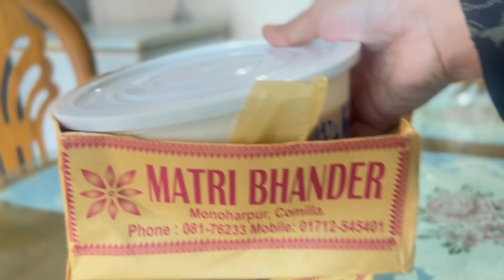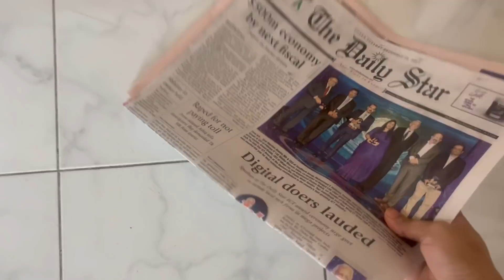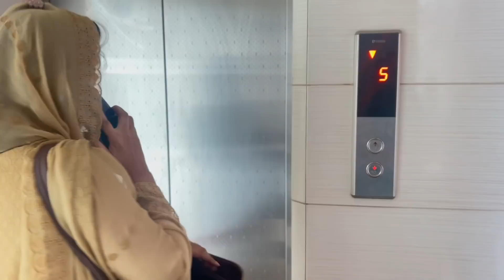কি কি আয়োজন করলাম আর কাকে পাঠালাম /কুমিল্লার বিখ্যাত রসমালাই Nuha Vlog bd